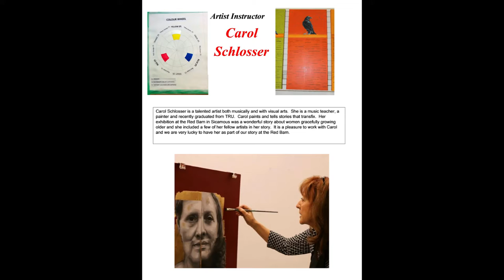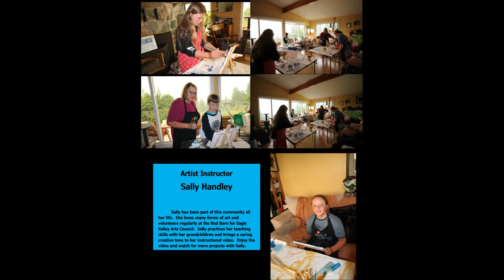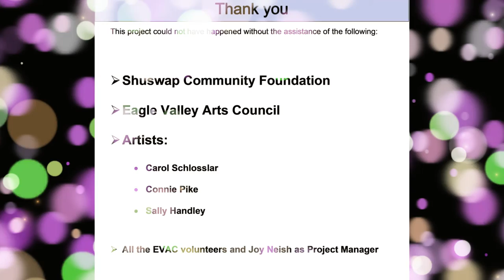Instructional for Art Together at Home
Introduction and instructions for the Art Together at Home Project